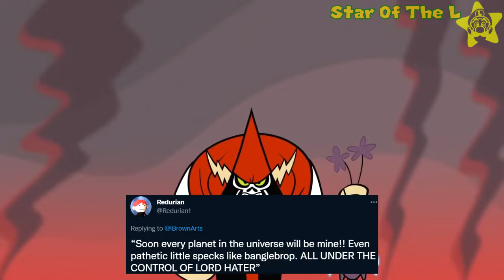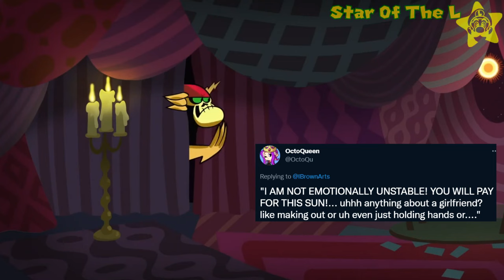Lord Hater once said...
Something I did thanks to Twitter's help. Also, you should really watch Wander Over Yonder, it's a really good show.